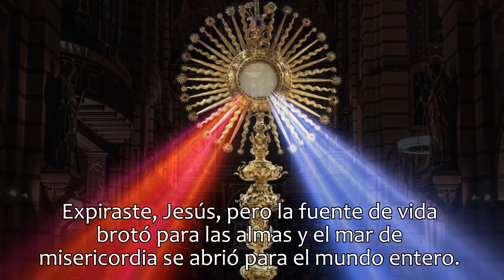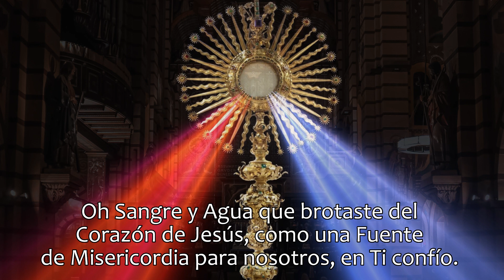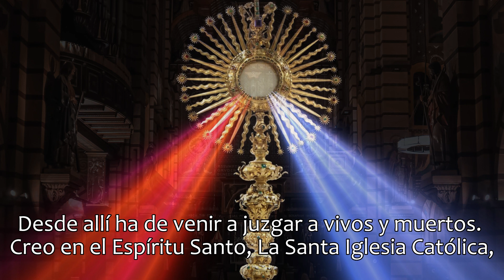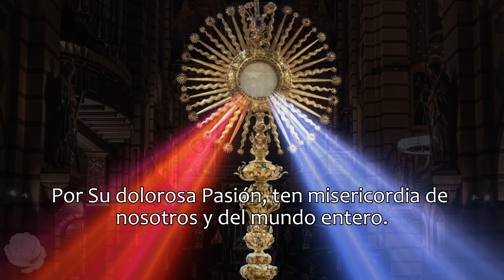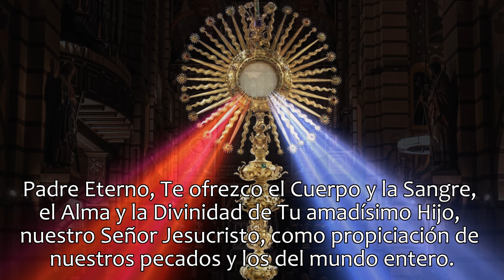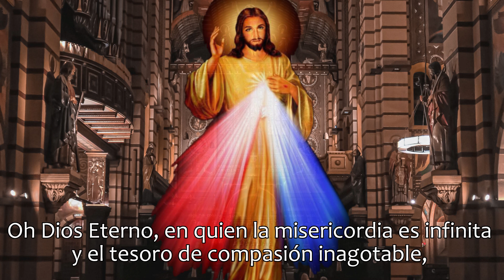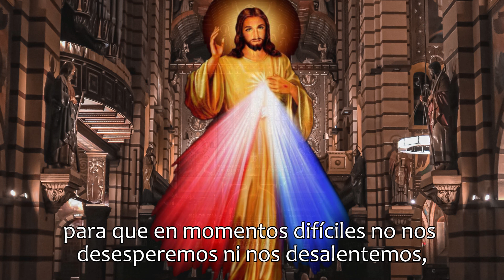CORONILLA DE LA DIVINA MISERICORDIA, JUEVES 25 DE ENERO 2024.